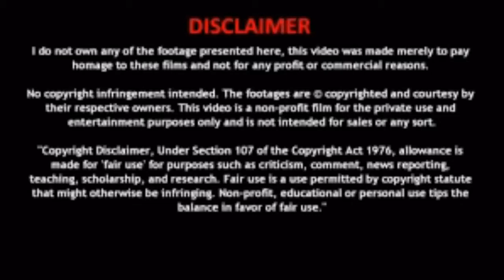Babu Sona bangla new full cover song || Shojib Ahmmed || ft . Mukul Sheikh and Sikder music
Assalamuyalaykum friends . We are back with a new video ..
This is a music video .
song details
original music : Sikder Music
 song : Babu sona
singer : Shojib Ahmmed
edit : mukul Sheikh
speical thanks for  Sikder Akash
1
2
3
4
5
6
7
8
9